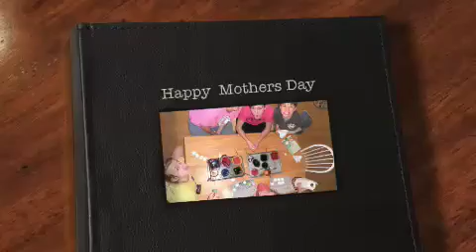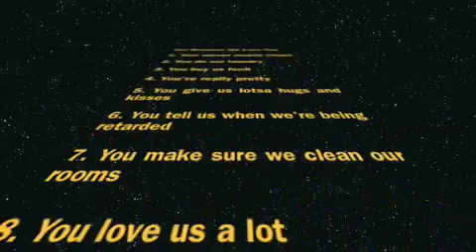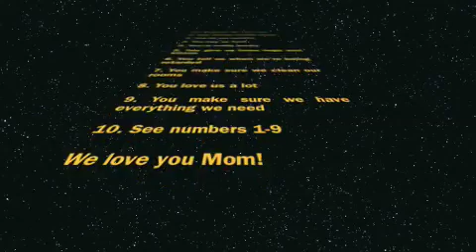Happy Mothers Day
Hey Mom : ) happy mothers day : ) love you